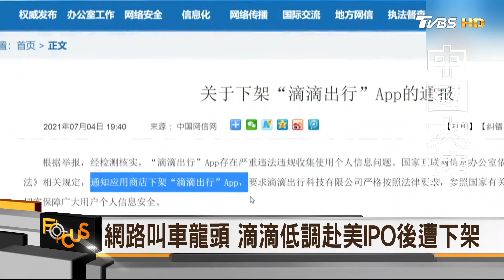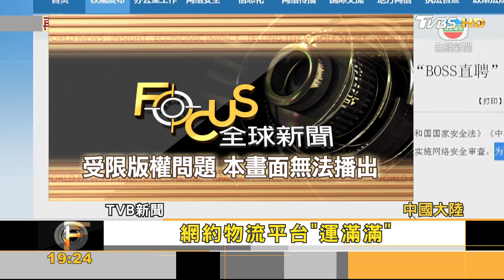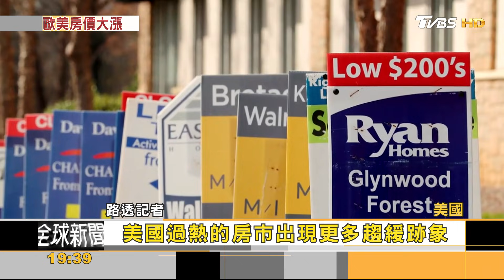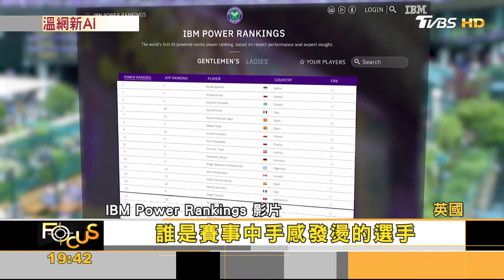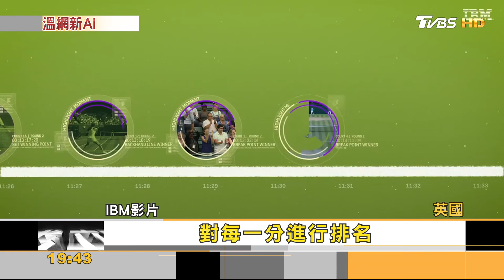4800萬人報復出遊 打一劑!美20州達標｜方念華｜FOCUS全球新聞 20210705